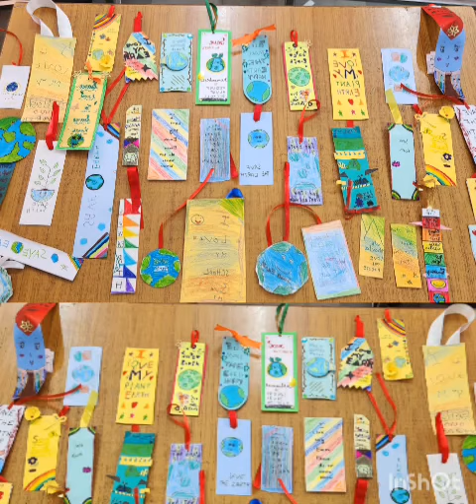Earth Day | 2023-24 | BVB Vidyashram K.M. Munshi Marg Jaipur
Earth Day is an annual celebration that honours the achievements of the environmental movement and raises the awareness about the need to protect Earth's natural resources for future generations. To sensatize students towards conserving our mother nature, different activities were organised for the  Primary students. Students also took the pledge to contribute as  much as possible to save our natural resources and produce less waste.